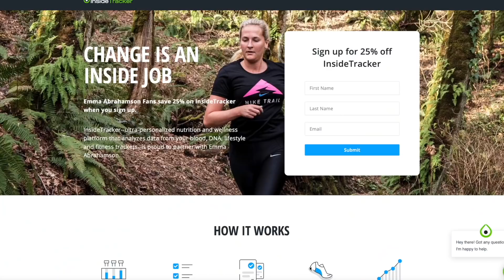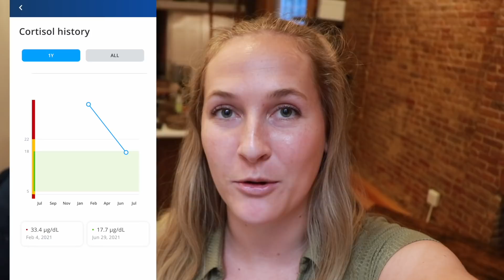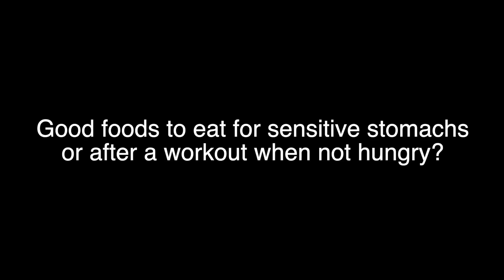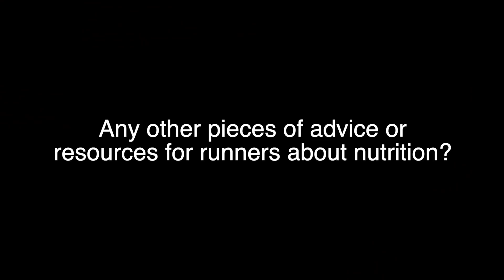Nutrition for Runners | ASK THE EXPERT SERIES